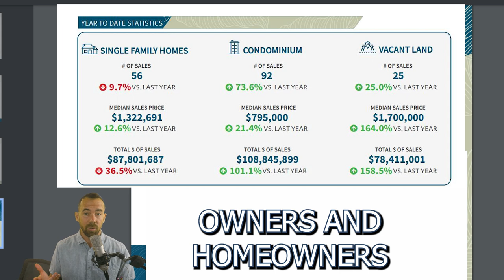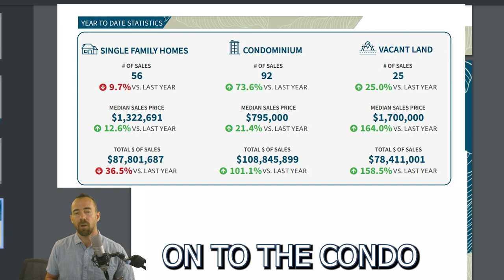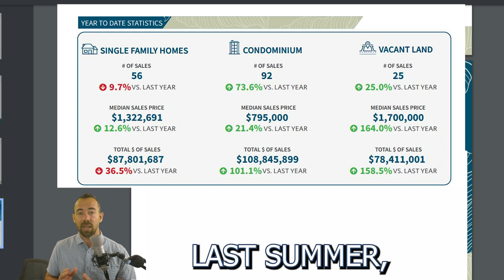Maui Record Home Prices & Insider Market Secrets - Feb 2024 Market Report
Welcome to Maui Property's latest market report, where Brett takes you through the latest news and trends in Maui's real estate market. We explore how Maui's real estate market has started the new year with remarkable momentum, with single-family homes reaching record median sales prices and a surge in new listings. We also delve into the intriguing scenario of Maui's condo market, highlighting recent FEMA and government programs and the shift towards a more balanced market.

In January, 55 sales significantly influenced Maui's record median sales price, with 75% of properties selling for over $1 million. Additionally, we discuss the upward trends in demand indicators and the shift towards a buyer's market in the condo sector.

As we look ahead, we provide valuable advice for sellers, including taking advantage of lower mortgage rates, getting ahead of the competition, making the most of rising home prices, and leveraging your equity.

If you're considering selling your property and making a move, now is the time to act. Don't miss out on the opportunity to gain an advantage in Maui's bustling real estate market.

Maui Property LLC R(B) 23586
Brett Christiansen R(B)  23604